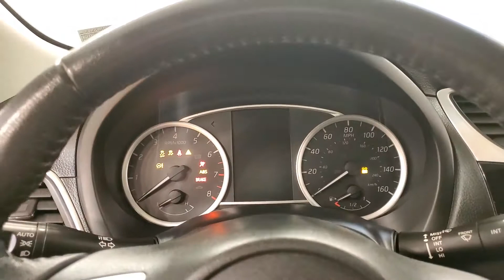2016 | Nissan Sentra SV | MEDIA REAR CAMERA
Stock #:683764

***VALUE ADDED OPTIONS***, BACKUP CAMERA, BLUETOOTH, SIRIUS XM RADIO "3 MONTH TRIAL FREE", USB, PUSH BUTTON START, CRUISE CONTROL, 118- POINT INSPECTION PROCESS, ONE OWNER, CVT with Xtronic, Charcoal w/Cloth Seat Trim. CARFAX One-Owner. 29/38 City/Highway MPG Type your sentence here.

29/38 City/Highway MPG